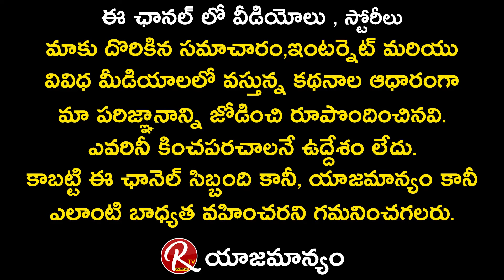Kanya Rashi (Virgo) April 2021 Horoscope| కన్యా రాశి ఏప్రిల్ 2021 ఫలితాలు | RTV Devotional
Kanya Rashi (Virgo) April 2021 Predictions and Horoscope in Telugu is here.